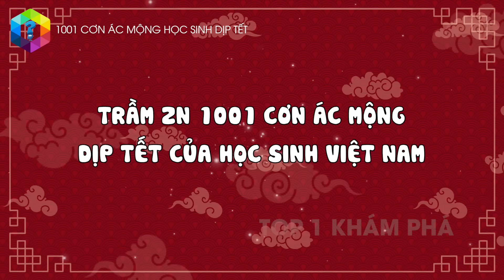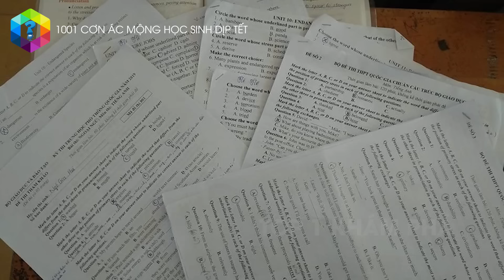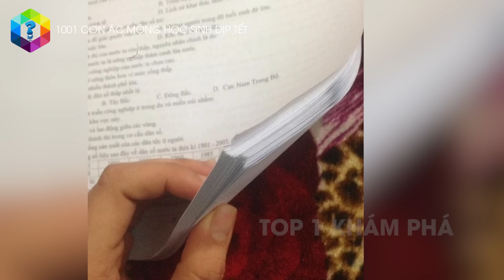Trầm Kẽm 1001 CƠN ÁC MỘNG Vào Dịp Tết Của Học Sinh Việt Nam - Top 1 Khám Phá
Những ngày giáp Tết thì ai nấy cũng đều hối hả với trăm công nghìn việc để chuẩn bị đón năm mới. Tuy nhiên hội học sinh vẫn vấp phải những cơn ác mộng ối dồi ôi.
Vậy thì những cơn ác mộng đó là gì? Nếu như các bạn khó mở lời thì ngay trong video ngày hôm nay, Top1 chúng mình sẽ thay các bạn bày tỏ hết nỗi lòng nhé!